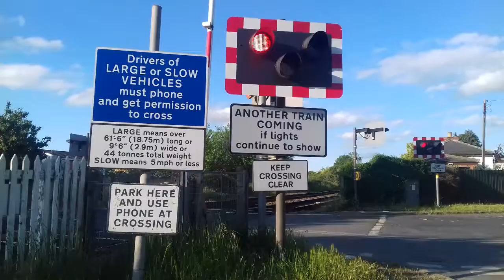EMT 158 & GA 170 Pass at Spronces LC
Here is the first of 2 videos today as I will not be able to upload tomorrow. Next one uploaded very shortly about 37s at Norwich! Enjoy!